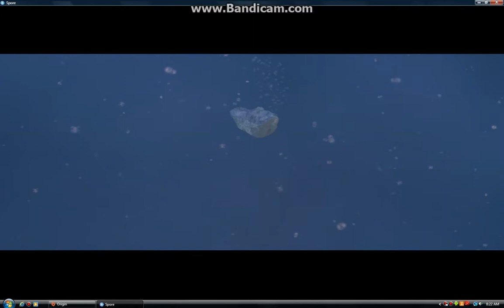lets play spore episode 1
this lets play will be intel i finsh the game.